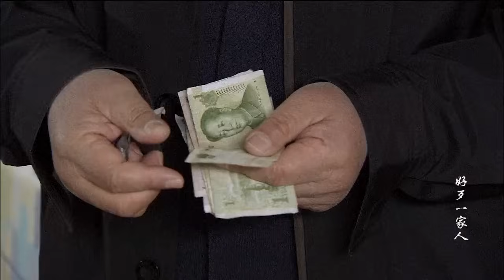【精選電視劇】黃昏戰 第9集：倪大紅人到老年，壹場黃昏戀引爆了家庭大戰